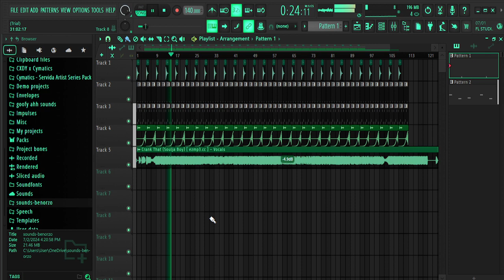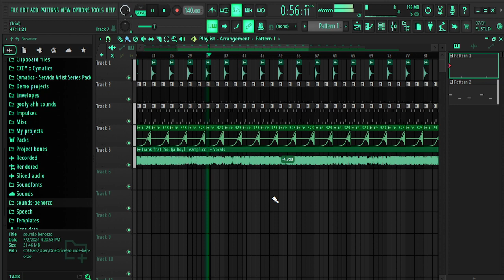Crank That (999% accurate)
WE GETTIN COPYRIGHTED WITH THIS ONE 🗣️🗣️🔥🔥🔥